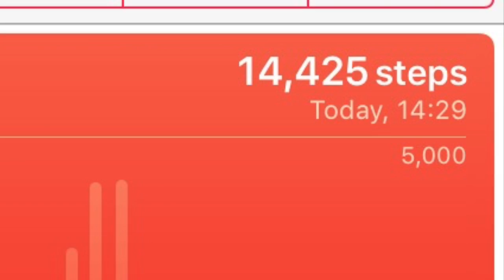Husky Hiking In The Snow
This was our first day of snow! We took a 3 hour hike down to the beach. I froze my bum off in the field by the beach while Key did somersaults after the ball. We then hiked the long way back through lots of snow and ended up in his horse poop cologne field. We love snow!!

Follow him on facebook / K'eyush the Stunt Huskamute
And Instagram / K'eyush the Stunt Dog

I design and sell cushions, t-shirts, cards, posters, decals and so much more. K'eyush features in many of my designs.
I also take commissions for design work, check out my snowdog art!